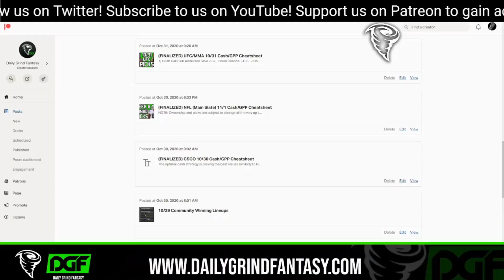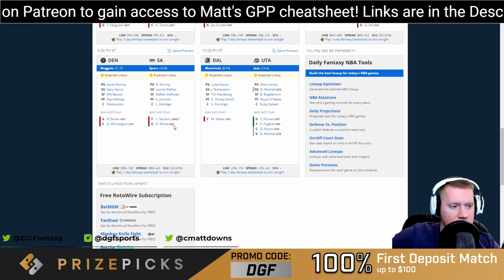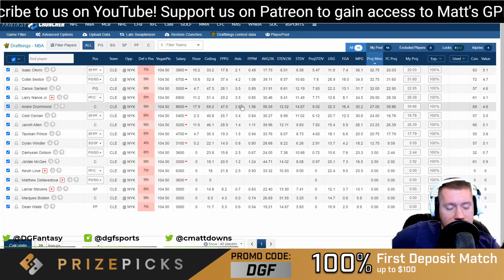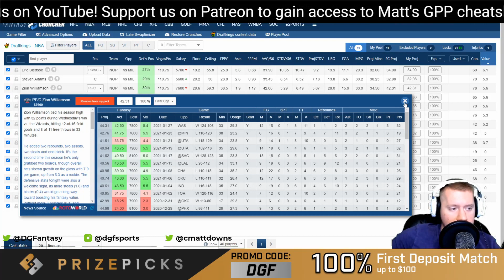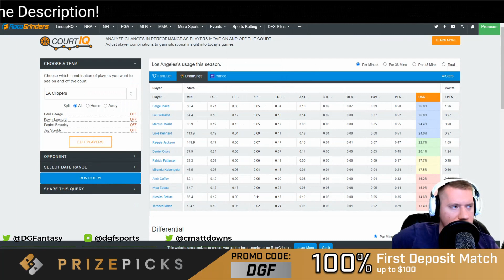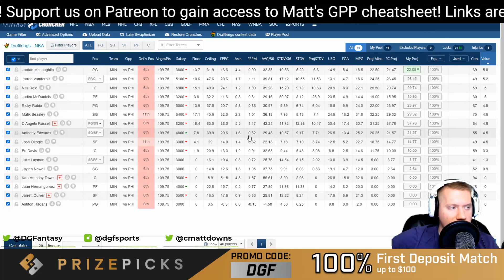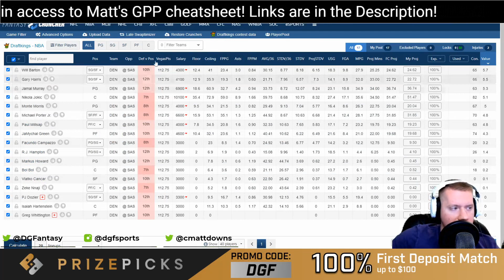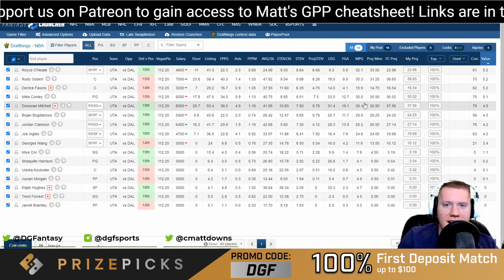DRAFTKINGS + FANDUEL NBA DFS 1/29 LINEUP PICKS TODAY | Friday PICKS FANTASY BASKETBALL 2021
In this episode, we take a look at my DraftKings + Fanduel NBA Friday 1/29 PICKS. We breakdown these NBA DFS picks on this 10-game Slate with some strategy by going over NBA player news, Vegas Odds, Fantasy Basketball Opportunities, Ownership Takes, NBA Advanced stats, and more. Follow us for DFS NBA Picks and How to Videos all Daily Fantasy Sports Related.

📈 TOP GPP OPTIONS, CASH PLAYS, AND PREMIUM DISCORD CHAT FOR EVERY SPORT!

🐒FREE 100% Deposit Bonus up to $50 on Monkey Knife Fight use Code: DGF

🔵🎁 👇🏽 MERCH!

MATT's GPP CHEATSHEET!

TAGS (IGNORE)
dfs
dfs NBA
dfs NBA lineup
dfs NBA picks
dfs NBA today
draftkings
draftkings lineup
draftkings NBA
draftkings NBA
 draftkings NBA
 draftkings NBA
 draftkings NBA lineup
 draftkings NBA picks
 draftkings NBA today
 draftkings picks
 fanduel
 fanduel NBA
 fanduel NBA lineup
 fanduel NBA picks
 NBA dfs
 NBA dfs lineup
 NBA dfs picks
 NBA draftkings
 NBA draftkings
 NBA draftkings lineup
 basketballdraftkings picks
 basketball draftkings today
 basketball draftkings tonight
 basketball fanduel
 basketball fanduel picks
Draftkings Saturday
Rotogrinders
NBA Picks Friday
 Football draftkings
Yahoo Fantasy
fantasy basketball